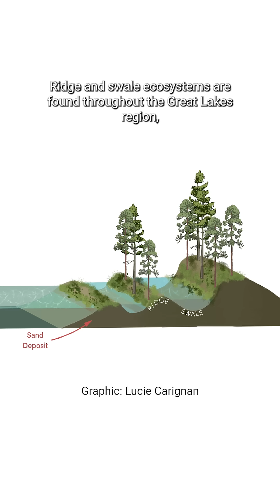Lake levels and Wisconsin's forests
How do Great Lakes water levels effect Wisconsin's ridge and swale ecosystems?